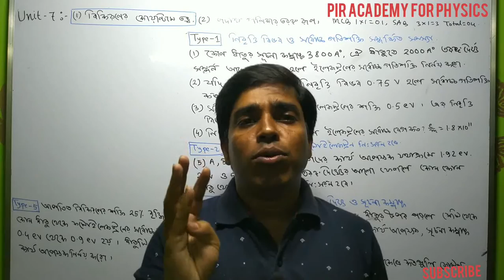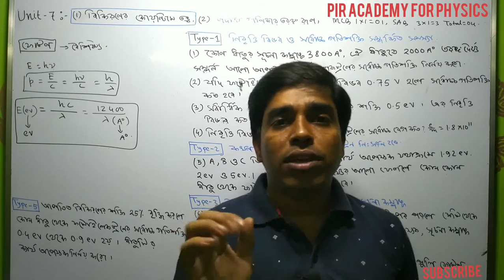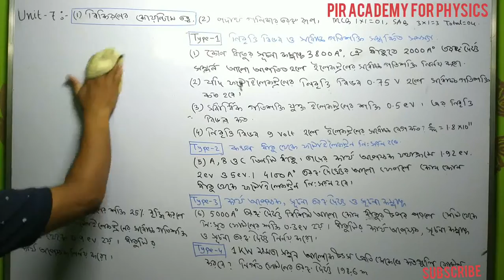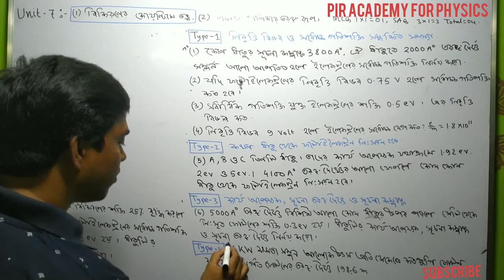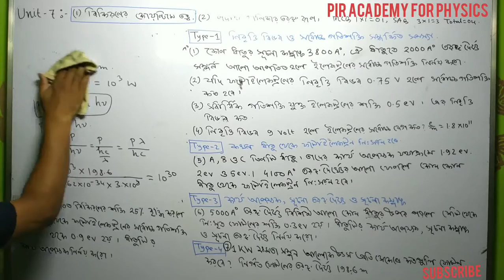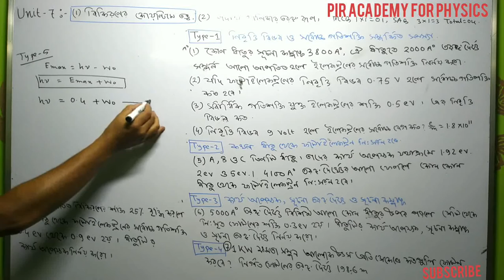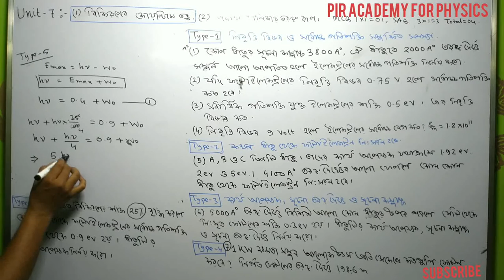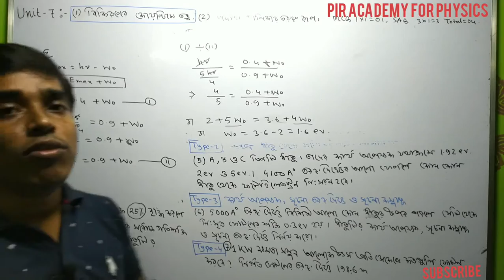বিকিরণের কোয়াণ্টাম তত্ত্ব#DUAL NATURE OF RADIATION PROBLEM ON QUANTUM THEORY OF RADIATION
বিকিরণের কোয়াণ্টাম তত্ত্ব/UNIT-7/DUAL NATURE OF RADIATION/PROBLEM ON QUANTUM THEORY OF RADIATION/photoelectric effect